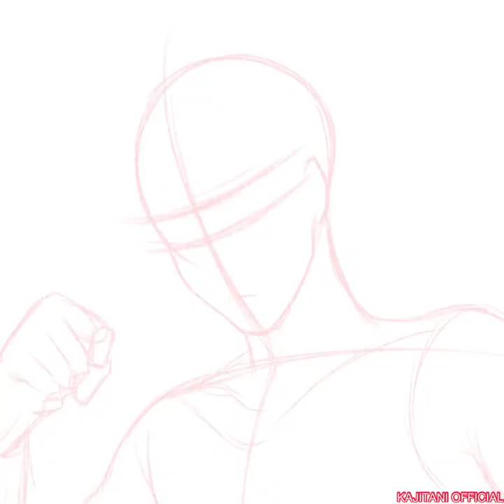Hwoarang 🇰🇷 Tekken 7 | Speedpaint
hi all it’s been 3 months i haven’t been uploading:”)